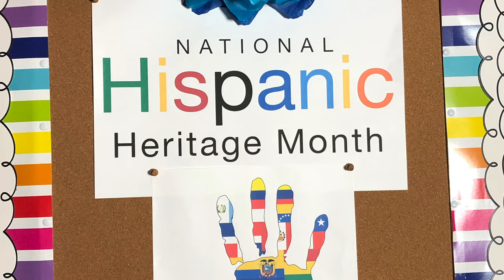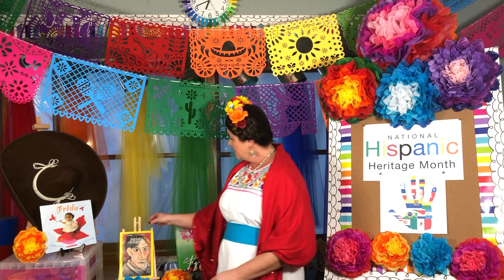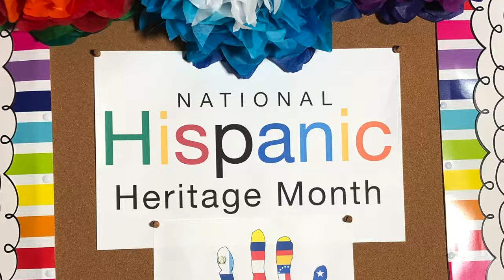Hispanic Heritage Month - Artists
This video is for students. It is about Hispanic Artists for National Hispanic Heritage Month.